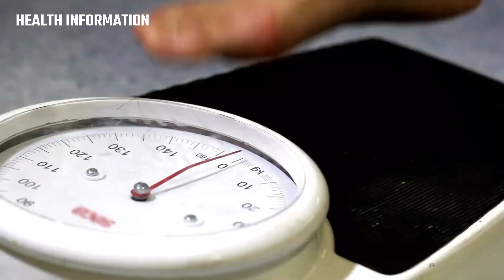मोटापा कम करने का तरीका | Patla hone ka tarika | Vajan kam karne ke upay | Patle hone ke upay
कुछ लोग रोज सुबह उठकर ये सोचते हैं कि ऐसा क्या किया जाए, जिससे वजन कम हो जाए। वजन कम करने के लिए आपको सबसे पहले इस बात को दिमाग में बिठाना जरूरी है कि जिस तरह से धीर-धीरे सालों में आपका वजन बढ़ा है उसी तरह धीरे-धीरे सालों में ही आपका वजन कम होगा। वजन घटाने का ये सबसे हेल्दी तरीका है। आप चाहें कि एक-2 महीने में आप बिल्कुल पतले हो जाएं, तो थोड़ा मुश्किल है। मोटापा से छुटकारा पाना किसी चुनौती से कम नहीं है। इसके लिए आपको डाइट और एक्सरसाइज के साथ हेल्दी रुटीन को भी फॉलो करना होगा। इसके अलावा आपकी रोजाना की आदतें भी वजन को प्रभावित करती हैं। अगर आप सुबह इन हेल्दी आदतों को अपने रुटीन का हिस्सा बना लें, तो आपको वजन घटाने में आसानी होगी।